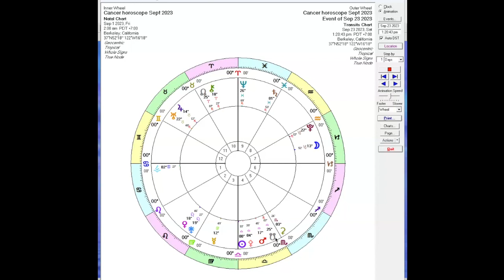Cancer Horoscope, September 2023 | Pandora Astrology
Become a Demigod Patron and get access to exclusive monthly workshops that include live readings for attendees:

If Cancer is your Sun sign, be sure to go watch the video for your Rising sign, which will be more on point. Don’t know your Rising sign? Use this blogpost to cast your own chart for free on astro.com and discover your Rising sign, Moon sign and much more:

A Natal and Transits reading can address your questions and concerns this month:

See ya around the cosmos!
–Jamie and Julia, the Pandora Astrology Team